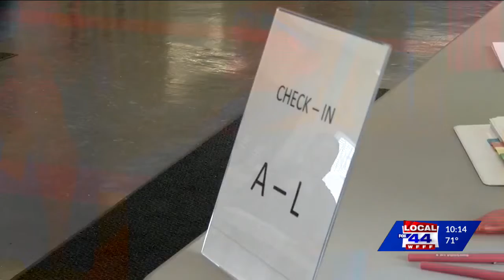Charter Change Could Allow Winooski Non-Citizens to Vote